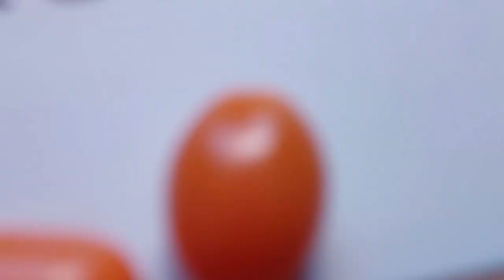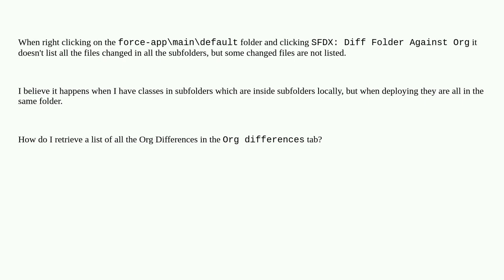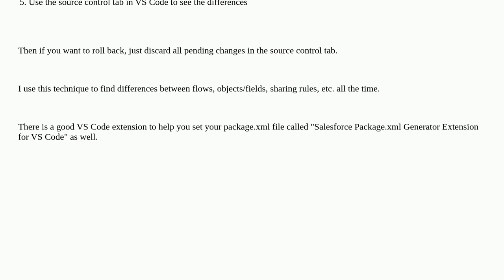Salesforce: How to Diff Entire Org (list of changed files) in VSCode?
How to Diff Entire Org (list of changed files) in VSCode?

A special thanks goes out to the community

  visualstudiocode vs-code diff